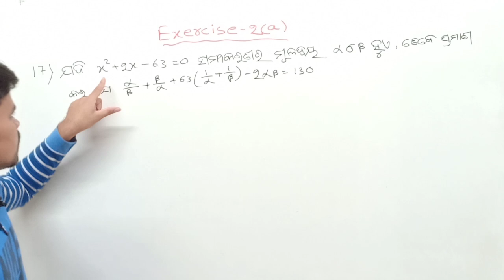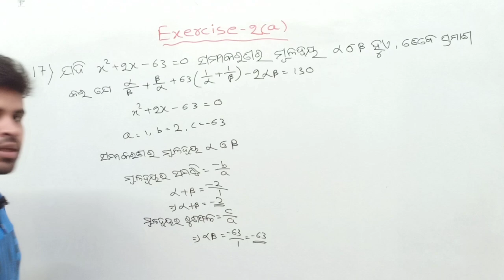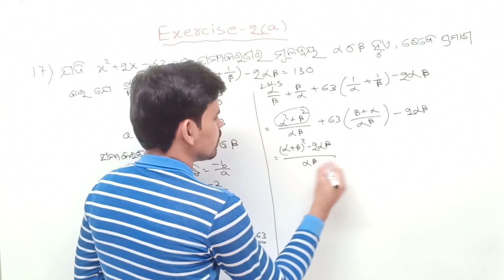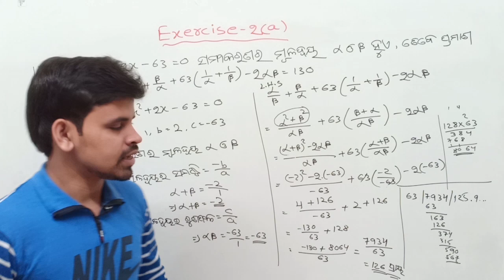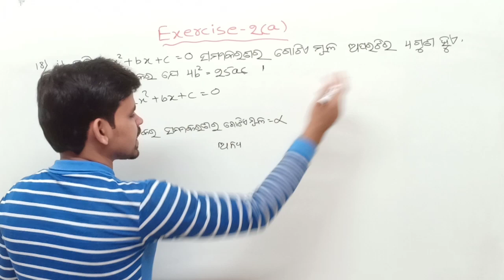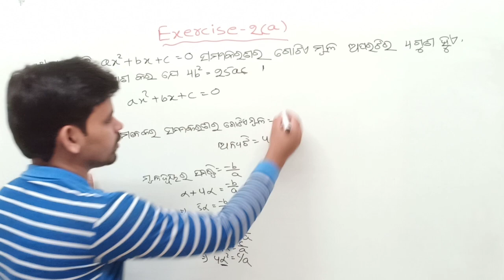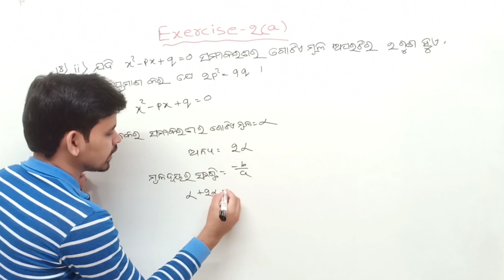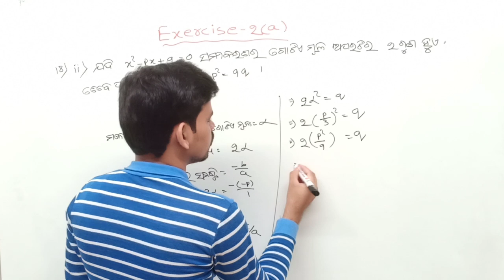ଦ୍ବିଘାତ ସମୀକରଣ exercise 2(a)||Q.no.(17)&(18)||quadratic equation odia||dwighata samikaran in odia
About me : Hi my self Izzat Kumar from gunupur

About this video : In this video I am explaining quadratic equation exercise 2 (a) question number (17)&(18)